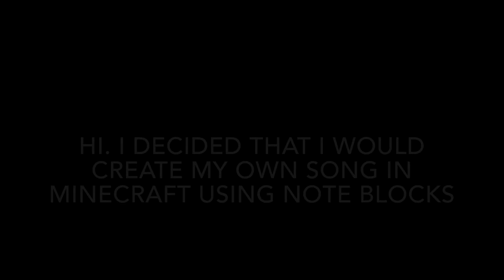I made my own song in minecraft